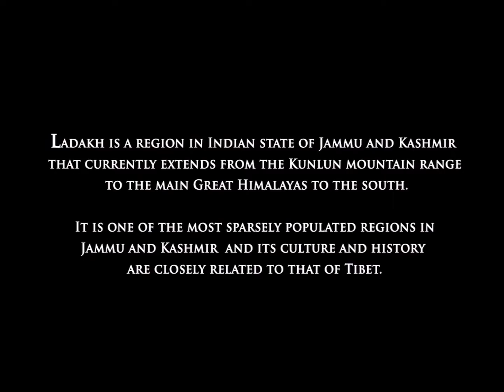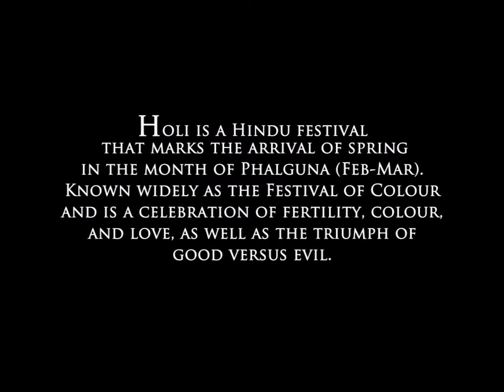WIP SlideFest 1 - Faces of India by Duke Henry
Henry Doctolero, Jr., aka Duke Henry, is a self-taught amateur photographer from Davao City and currently based in Dubai, UAE. His main passion lies in capturing people’s lives, their cultures, traditions, conditions and emotions by documenting them through his lens. His primary fields of interest are travel, documentary, portrait, and street photography.